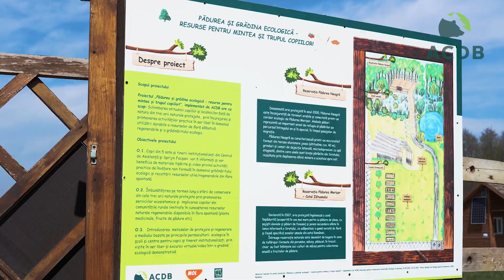Am eliberat 7 berze după încheierea perioadei de reabilitare și îngrijire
𝑁𝑢 𝑒𝑠𝑡𝑒 𝑛𝑖𝑚𝑖𝑐 𝑚𝑎𝑖 𝑓𝑟𝑢𝑚𝑜𝑠 𝑑𝑒𝑐𝑎̂𝑡 𝑠𝑎̆ 𝑙𝑒 𝑟𝑒𝑑𝑎̆𝑚 𝑎𝑛𝑖𝑚𝑎𝑙𝑒𝑙𝑜𝑟 𝑠𝑎̆𝑙𝑏𝑎𝑡𝑖𝑐𝑒 𝑙𝑖𝑏𝑒𝑟𝑡𝑎𝑡𝑒𝑎.🕊️

𝐴𝑐𝑢𝑚, 𝑠̦𝑎𝑝𝑡𝑒 𝑑𝑖𝑛𝑡𝑟𝑒 𝑏𝑒𝑟𝑧𝑒𝑙𝑒 𝑖̂𝑛𝑔𝑟𝑖𝑗𝑖𝑡𝑒 𝑙𝑎 𝐶𝑒𝑛𝑡𝑟𝑢𝑙 𝑝𝑒𝑛𝑡𝑟𝑢 𝑅𝑒𝑎𝑏𝑖𝑙𝑖𝑡𝑎𝑟𝑒𝑎 𝐹𝑎𝑢𝑛𝑒𝑖 𝑆𝑎̆𝑙𝑏𝑎𝑡𝑖𝑐𝑒 – 𝐴𝐶𝐷𝐵 𝑎𝑢 𝑓𝑜𝑠𝑡 𝑒𝑙𝑖𝑏𝑒𝑟𝑎𝑡𝑒  𝑖̂𝑛 𝑛𝑎𝑡𝑢𝑟𝑎̆ 𝑜𝑑𝑎𝑡𝑎̆ 𝑐𝑢 𝑖̂𝑛𝑐ℎ𝑒𝑖𝑒𝑟𝑒𝑎 𝑝𝑒𝑟𝑖𝑜𝑎𝑑𝑒𝑖 𝑑𝑒 𝑟𝑒𝑎𝑏𝑖𝑙𝑖𝑡𝑎𝑟𝑒 𝑠̦𝑖 𝑖̂𝑛𝑔𝑟𝑖𝑗𝑖𝑟𝑒.

💙 𝙕𝙞𝙪𝙖 𝙚𝙡𝙞𝙗𝙚𝙧𝙖̆𝙧𝙞𝙞 𝙚𝙨𝙩𝙚 𝙥𝙚𝙣𝙩𝙧𝙪 𝙣𝙤𝙞 𝙪𝙣 𝙢𝙤𝙢𝙚𝙣𝙩 𝙙𝙚 𝙨𝙪𝙛𝙡𝙚𝙩, 𝙪𝙣 𝙢𝙤𝙢𝙚𝙣𝙩 𝙚𝙭𝙩𝙧𝙚𝙢 𝙙𝙚 𝙚𝙢𝙤𝙩̦𝙞𝙤𝙣𝙖𝙣𝙩 😊 🤗. Este momentul în care uităm de greutățile pe care le întâmpinăm, uităm perioadele lungi de recuperare și îngrijirile medicale de care au avut nevoie. Nu este bucurie mai mare decât să le vedem cum zboară cu aripile larg deschise pe un fundal albastru.

𝗖𝗮 𝘀𝗮̆ 𝗽𝘂𝘁𝗲𝗺 𝗮𝗷𝘂𝘁𝗮 𝘁𝗼𝗮𝘁𝗲 𝗮𝗻𝗶𝗺𝗮𝗹𝗲𝗹𝗲 𝗱𝗶𝗻 𝗰𝗲𝗻𝘁𝗿𝘂 𝘀𝗽𝗿𝗶𝗷𝗶𝗻𝘂𝗹 𝘁𝗮̆𝘂 𝗲𝘀𝘁𝗲 𝗲𝘀𝗲𝗻𝘁̦𝗶𝗮𝗹!
Susține și tu ACDB și ajută-ne să salvăm cât mai multe animale sălbatice!
🦉🦊🦆🦔🦨🦢🦦 vă mulțumim! Și noi alături de ele!